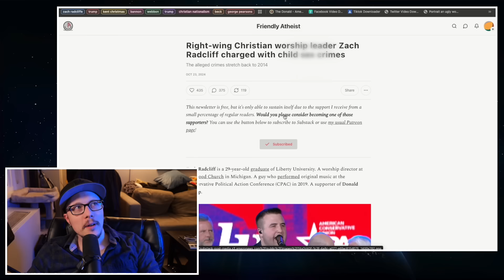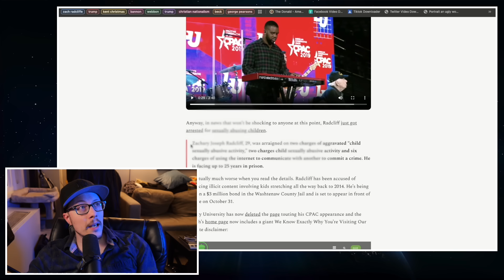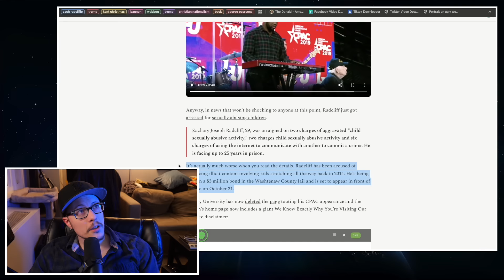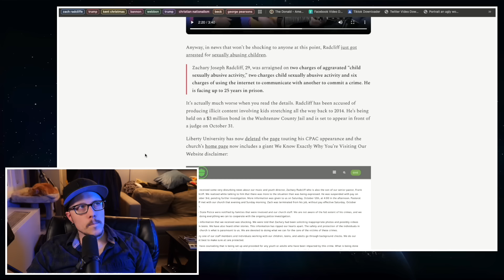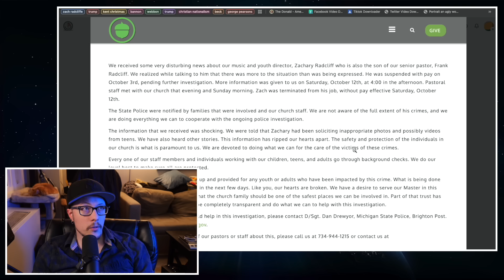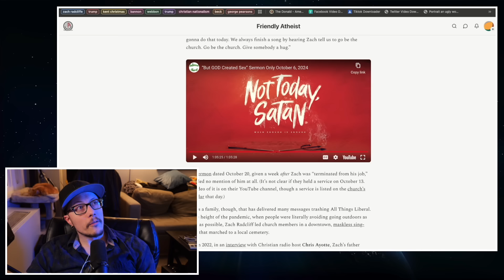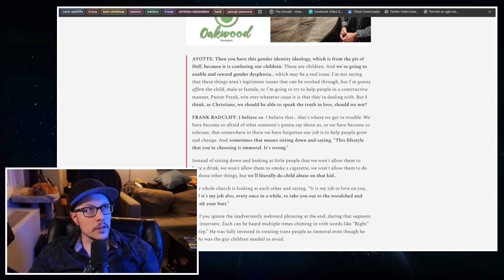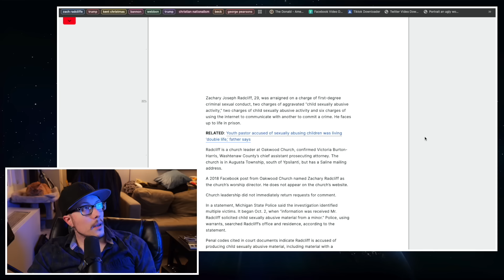Zach Radcliffe Charged With The Favorite Crime Of Pastors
A religious leader by the name of Zach Radcliffe, trump supporter, was just charged with some heinous sexual crimes against children. Why is it always religious leaders? I don't understand

We also take voicemails. If you want to leave a voicemail, the number is 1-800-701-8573.

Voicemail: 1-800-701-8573